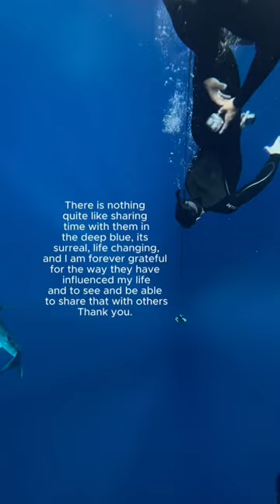Diving with Tiger Sharks in Hawai’i w/ @ONEOCEANDIVING 🦈🤙🏽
Diving with tiger sharks in Hawai’i is an unforgettable experience, a true testament to the beauty and power of these incredible apex predators. With @ONEOCEANDIVING, we have the opportunity to explore the vibrant underwater world where these magnificent creatures roam, showcasing the intricate balance of marine ecosystems.

The Majesty of Tiger Sharks
Tiger sharks, known for their distinct stripes and powerful presence, are one of the largest shark species found in the warm waters of Hawai’i. These majestic animals are not just impressive in size; they are also incredibly important to the health of the ocean.

Ecological Role: As apex predators, tiger sharks help maintain the balance of marine ecosystems. They prey on various species, which helps regulate populations of other marine life. This balance is crucial for the health of coral reefs and overall biodiversity in the ocean.
Behavior and Adaptability: Tiger sharks are known for their opportunistic feeding habits, which means they will consume a wide variety of prey. This adaptability is one of the reasons they are so successful in diverse habitats. Observing their behavior while diving offers valuable insights into their role in the ecosystem.
The Dive Experience
Diving with tiger sharks is a thrilling adventure that combines education, excitement, and awe. Here’s what you can expect when you join @ONEOCEANDIVING for an unforgettable dive:

Safety First: The guides at @ONEOCEANDIVING prioritize safety while providing an exhilarating experience. Their expertise ensures that divers are well-prepared to interact with tiger sharks respectfully and safely. This includes understanding shark behavior and learning how to respond appropriately in the water.
Educational Insights: Diving with experienced professionals offers a unique opportunity to learn about tiger sharks and their habitats. Knowledgeable guides share insights into shark behavior, conservation efforts, and the importance of protecting these magnificent creatures. This educational aspect enriches the dive experience and fosters a deeper appreciation for the ocean.
Breathtaking Underwater Scenery: The waters of Hawai’i are teeming with life, from colorful coral reefs to schools of fish. As you descend, you’ll be surrounded by a stunning underwater landscape. The combination of vibrant marine life and the graceful movements of tiger sharks creates a truly mesmerizing environment.
Memorable Encounters: One of the most exhilarating moments during a dive is the opportunity to observe tiger sharks in their natural habitat. The excitement of seeing these powerful predators gliding through the water is a memory that lasts a lifetime. Each encounter is unique, offering a personal connection to the ocean and its inhabitants.
The Importance of Conservation
As we enjoy the beauty of diving with tiger sharks, it’s vital to recognize the challenges they face. Overfishing, habitat loss, and climate change threaten shark populations worldwide. By participating in responsible diving experiences, we can contribute to shark conservation efforts.

Support Sustainable Practices: Choosing to dive with operators like @ONEOCEANDIVING that prioritize sustainability helps protect shark populations and their habitats. These operators often engage in conservation initiatives, contributing to research and awareness efforts.
Advocate for Protection: Raising awareness about the importance of sharks and their role in marine ecosystems is crucial. By sharing your experiences and promoting responsible practices, you can help shift public perception and foster a culture of respect for these incredible animals.
Engage in Community Efforts: Many local organizations focus on shark conservation and marine protection. Getting involved in beach clean-ups, educational programs, or research initiatives can amplify your impact and support the health of ocean ecosystems.
Final Thoughts
Diving with tiger sharks in Hawai’i is not just an adventure; it’s an opportunity to connect with nature and witness the majesty of these apex predators firsthand. With @ONEOCEANDIVING, you can explore the underwater world while gaining valuable insights into shark behavior and conservation. As we celebrate these magnificent creatures, let’s commit to protecting their future and the health of our oceans.

Together, we can ensure that future generations will also have the chance to experience the awe and beauty of diving with tiger sharks.